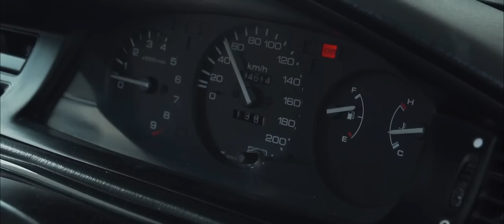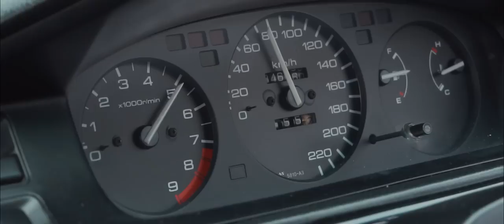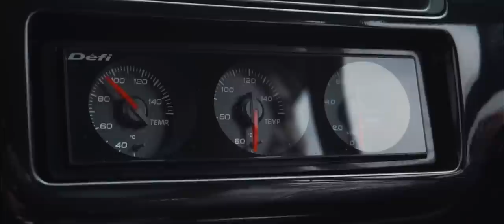Owner's Spotlight: Izzat's Honda Civic EG6 Pandem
Hello everyone,

After almost a year of waiting, i finally get a chance to shoot Izzat and his Honda Civic EG6 Pandem. There's a cool story behind to share with you guys. The up and downs, how he found the car and obviously the modification he have done. He inspired me to stay focus on what you want and what you're doing to be different than others. Some of Civic EG owners prefer to stay at the original look but to him, he wanted to be different. So sit back and relax, let's hear the story behind him and his Honda Civic EG6 Pandem.

Filmed and Edited by Zarick Iskandar - @zarickiskandar

1) TRIP - A Monster
2) Venare - Lost Feelings
3) Hxpe - Without Her

Camera gear,
Sony A6300
Sony 16-50mm f/3.5-5.6
Feiyutech A2000
Boya BY-M1